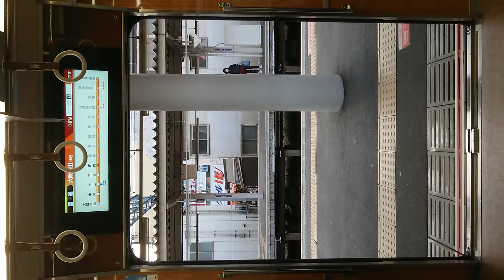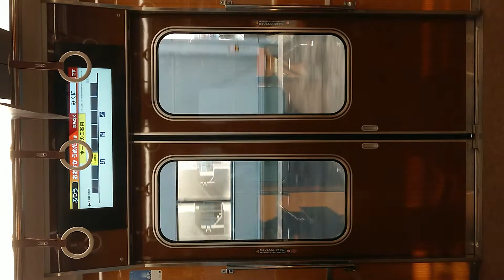阪急電車 宝塚線 扉閉 庄内駅～三国駅